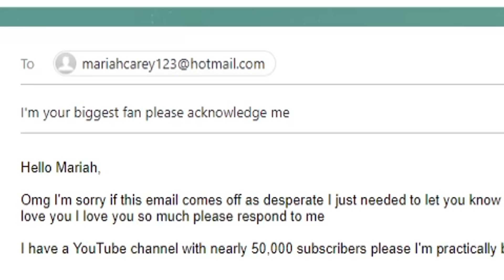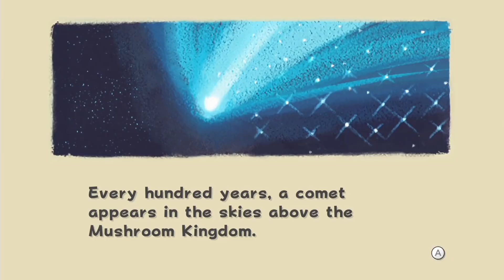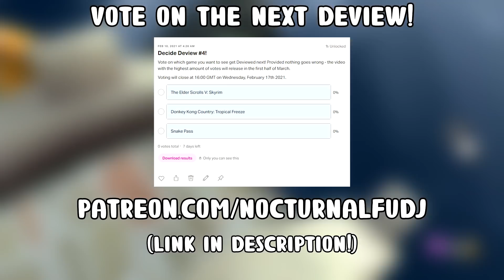Super Mario Galaxy | The Deview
How good is Super Mario Galaxy today? And what do M&M's have to do with it? Do you honestly think you'll get answers to any of these questions?

FOOL, for this is The Deview, and your questions will be tenuously answered at best. Switch your huge, pulsing brain on, and listen carefully...

The Deview is a series in which I am attempting to review a game whilst also never referring to anything in said game as "good", "bad" or any of its other countless synonyms - nor am I allowed to give any kind of score or rating at the end. It's a ridiculous concept that yields similarly ridiculous results, come and see for yourself.

I own none of the music used in this video. Footage that was not my own came from the following sources;

(for additional Super Mario Galaxy gameplay)

(for Super Mario 64 gameplay)

(for Super Mario Sunshine & Odyssey gameplay)

(for Kingdom Hearts 2 Anti-Form footage)

(for Yooka-Laylee & The Impossible Lair gameplay)

0:00 Intro
1:29 The Deview
19:20 Post-Video